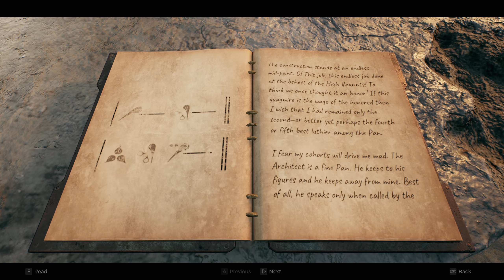Remnant 2 - [PC][ULTRA SETTINGS][FULL PLAYTHROUGH] - Part 11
Remnant 2 is out!

Great game! 8.5-9/10!